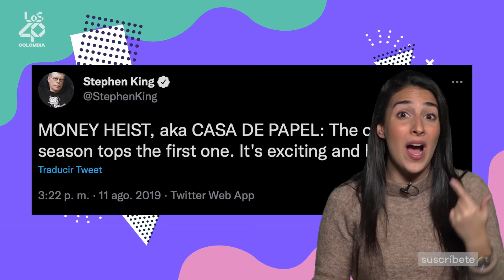Fun Facts: 7 cosas que no sabías de La Casa de Papel ¡sin spoilers!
⚡¿Sabías que el personaje de Nairobi no existía originalmente? Sorpréndete con todos los secretos y detalles que no tal vez no sabías de una de las series más famosas de Netflix.

RECOMENDADO

⚡Las 5 películas más criticadas de la historia

⚡7 cosas que no sabías de Ester Expósito

⚡5 famosos que no sabías que habían estado en rehabilitación